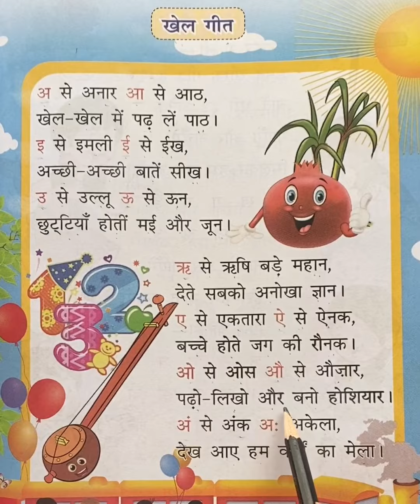कक्षा 1 हिंदी/खेल गीत